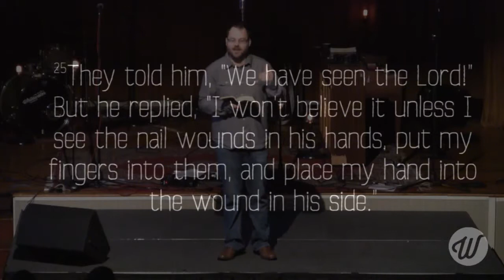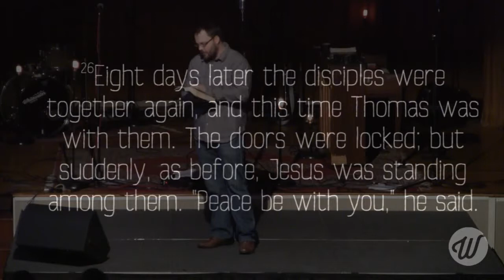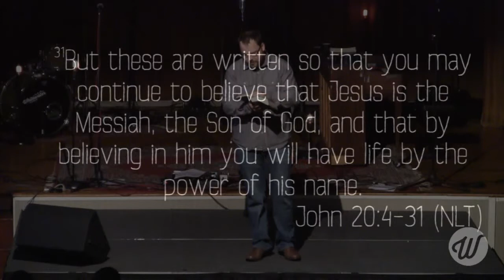2015-04-12 | Sunday Gathering (Sermon)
This is the Sunday service from Whitewater Church // Puyallup WA